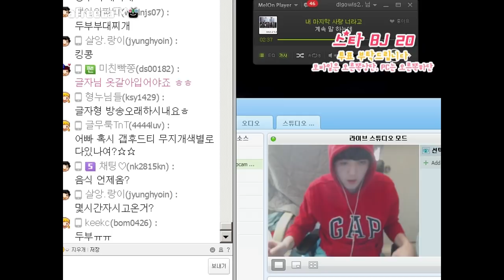2014년도 글자 강아지 '두부 VS 밥그릇'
1. 분쟁유발, 비교, 특정인 비하 등등.. 댓글 차단합니다.
2. 욕설이나 싸움글 댓글 삭제합니다. 싸우지마세요ㅠㅠ
3. 빠놀이, 등수놀이 또한 차단, 삭제합니다.